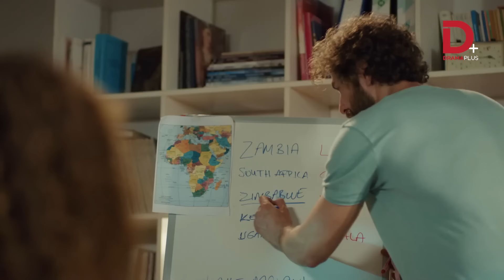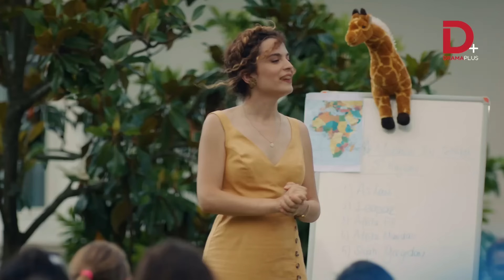Turkish Drama in Urdu | My Sweet Lie Episode 9 | Benim Tatli Yalanim in Hindi | Drama Plus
Turkish Drama in Urdu | My Sweet Lie Episode 09 | Benim Tatli Yalanim in Hindi | Drama Plus

In this heartfelt story, Nejat is a devoted single father raising his daughter, Mahira, after her mother, Aylin, left them behind. To shield Mahira from the truth, Nejat spins tales of Aylin's adventures working on social projects in Africa. As Mahira starts school, her curiosity about her mother grows, forcing Nejat to confront a promise he made years ago about Aylin's return on Mahira's sixth birthday.

Meanwhile, Suna is determined to reopen her late mother's pastry shop but struggles with financial challenges. When Nejat, in search of a filming location, crosses paths with Suna, a series of misunderstandings leads to an unexpected night together at Nejat's home. The next morning, Mahira mistakenly believes Suna is her mother, setting off a complicated web of lies and emotions as they navigate this uncharted territory.

Join us as secrets unravel and relationships blossom in this touching tale of love, loss, and the bonds that bring us together.

" This channel is your gateway to the most beloved and followed Turkish Dramas!

From globally renowned series featuring love, passion, drama, intrigue, to delightful comedies, this channel offers a variety of productions catering to every taste!

Explore Turkish Drama in Urdu & Turkish Drama in Hindi collection; don't miss the opportunity to watch in HD quality.